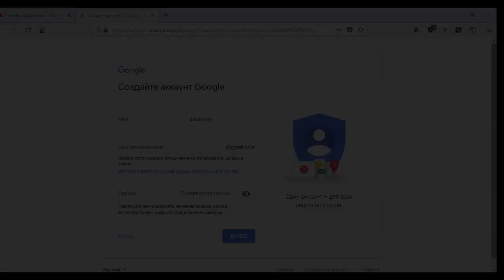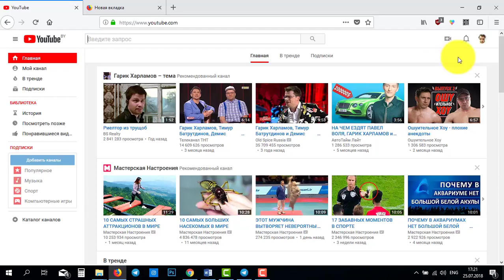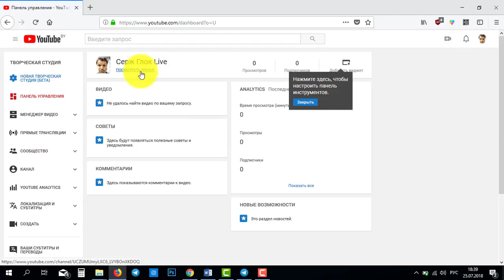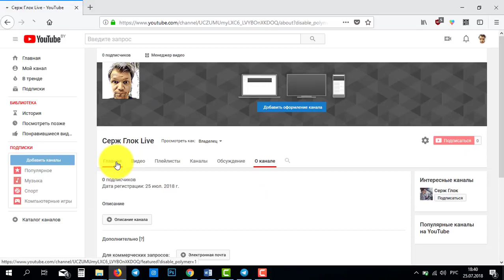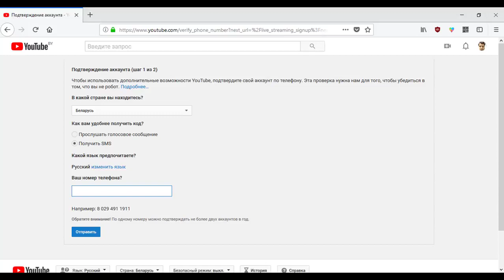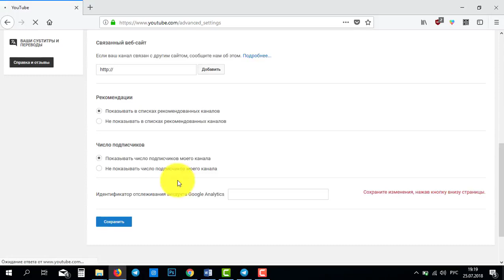Как создать канал на youtube Правильная настройка канала в 2018